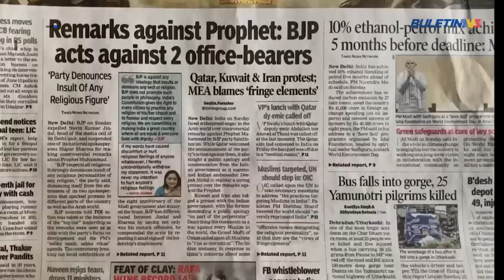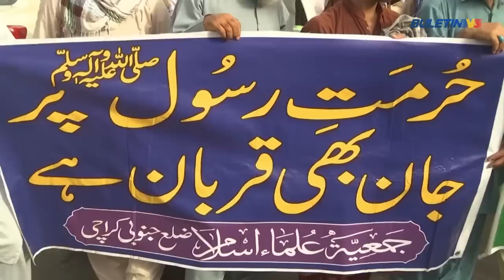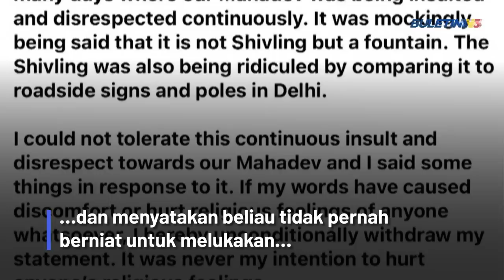HINA NABI | Hati Umat Islam Dunia Terluka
Kenyataan biadap menghina Nabi Muhammad SAW oleh dua pegawai parti yang pemerintah India, Parti Bharatiya Janata (BJP) mencetuskan gelombang kemarahan umat Islam seluruh dunia.

Kontroversi yang membawa kepada krisis diplomatik itu turut menyaksikan beberapa negara Islam  menuntut permohonan maaf antaranya  Qatar, Arab Saudi, Oman, Emiriah Arab Bersatu (UAE), Afghanistan, Pakistan dan Iran.